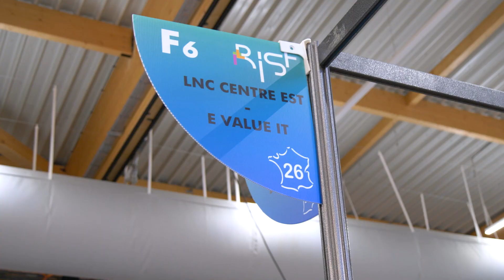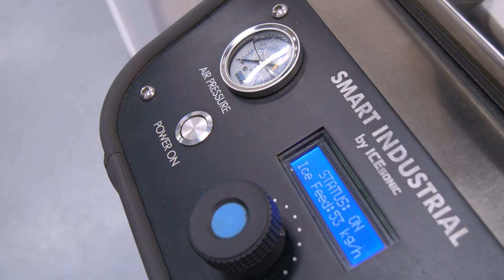SVD Studio - Interview pour le Nettoyage cryogénique - Groupe LNC Centre-Est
Vidéo de présentation de produit nettoyage cryogénique réalisée par SVD Studio au salon RIST de Valence.